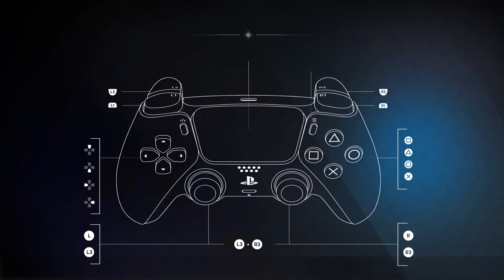Still Hard - Godfall: Challenger Edition | Insomnia Bro's